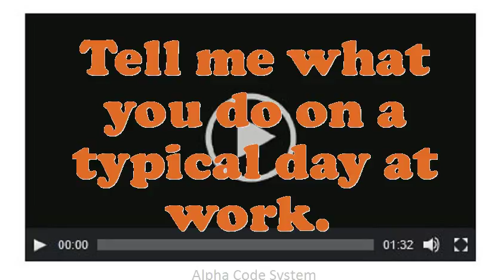Tabulating Supervisor interview questions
Interview Questions for Tabulating Supervisor.What extreme challenges presently do you think an Tabulating Supervisor is facing?Give me an example of a stressful condition for Tabulating Supervisor?Do you believe you are over certified for the position this Tabulating Supervisor?What makes your comforts about an Tabulating Supervisor position?What are the potentials of an elegant Tabulating Supervisor?